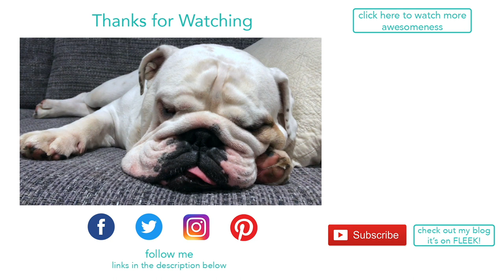Lincoln is extra comfy thanks to Henry | ENGLISH BULLDOG